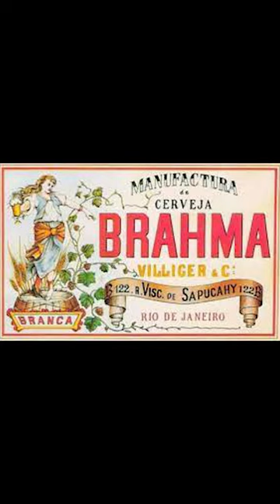CERVEJARIA BRAHMA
CERVEJA LENTA
“ Passeando 🚶‍♀️ pelo mundo 🌍 através de um gole de cerveja 🍺 “